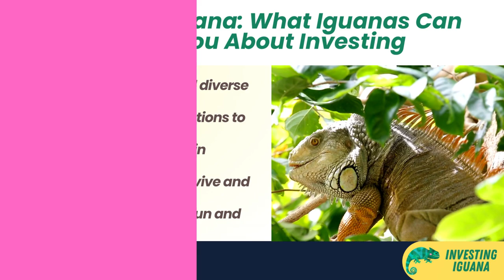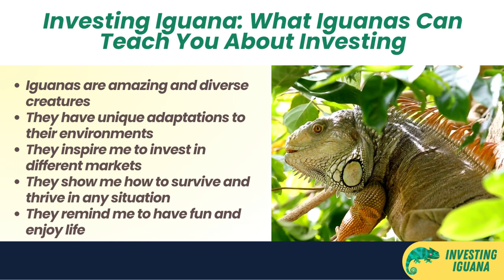Welcome to the Investing Iguana Trailer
🟩🟩 Hello, everyone! Welcome to the Investing Iguana YouTube channel, where I, Iggy, will share with you some tips and tricks on how to start and manage your investments in the stock market. Whether you're a beginner or an expert, I hope youll find something useful and interesting in my videos. And don't worry, I wont bore you with complicated jargon or technical details. Ill try to keep it simple, fun, and engaging. After all, investing should be enjoyable, not stressful.

🟩 So, why did I create this channel? Well, as you may have guessed from my name, I'm an iguana. And iguanas are amazing creatures. Did you know that there are over 30 species of iguanas in the world? They can be found in different habitats, from rainforests to deserts, and they have unique adaptations to survive and thrive in their environments. For example, some iguanas have spines on their backs to protect themselves from predators, some have long claws to help them climb trees and rocks, and some have a flap of skin under their chin called a dewlap that helps them regulate their body temperature. And of course, there's the marine iguana, which is the only lizard that can swim and dive in the ocean. How cool is that?! But what does this have to do with investing?

🟩 Well, I think iguanas can teach us a lot about how to be successful investors. Just like iguanas adapt to their surroundings, we need to adapt to the changing market conditions and opportunities. Just like iguanas use their eyes, ears, and skin to sense their environment, we need to use our tools and resources to gather information and make informed decisions. And just like iguanas have different colors, sizes, and behaviors depending on their species, we need to have different strategies, goals, and styles depending on our preferences.